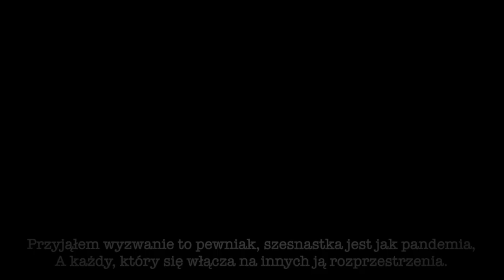Hot16challenge2 Tomasz Wróbel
Słowa: Tomasz Wróbel
Muzyka: "INSIDIOUS" - NF Type Beat I Dark & Hard
Type Beat I Prod. PENDO46
Montaż i reżyseria - CORIA TR